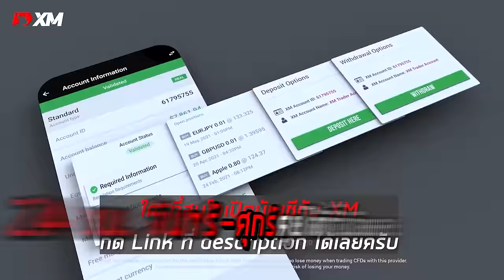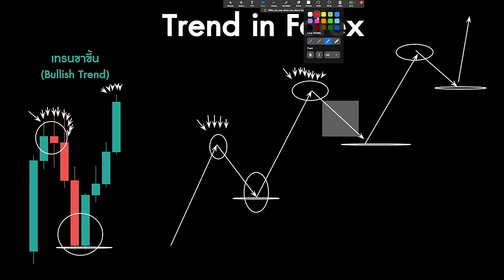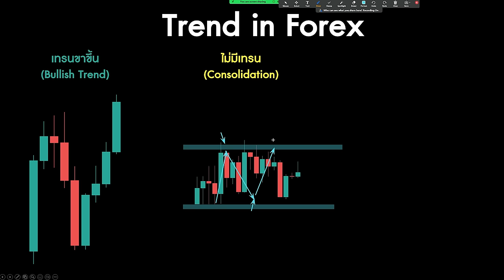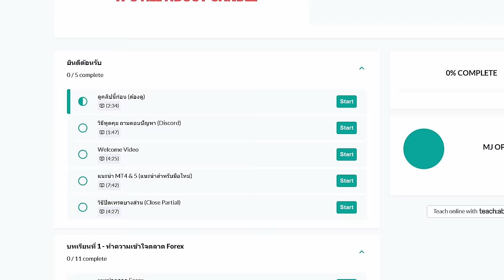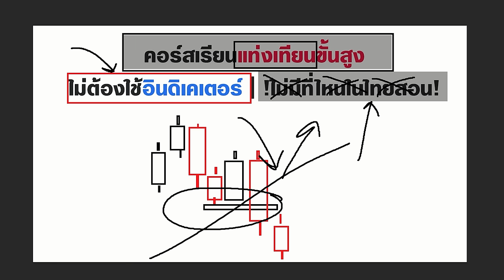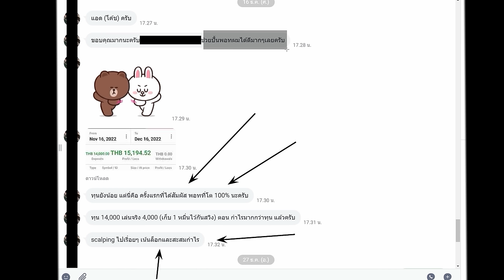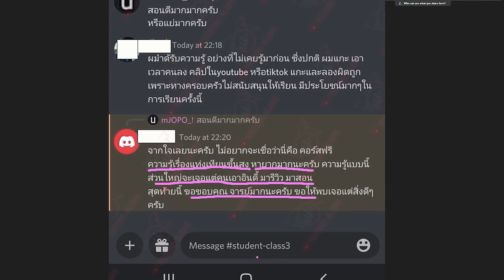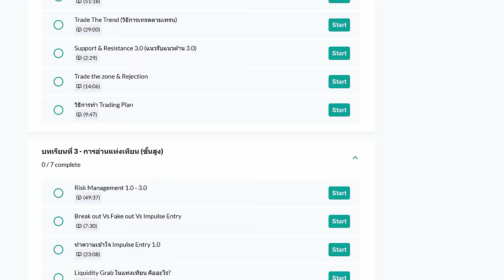สอนอ่านเทรน ฉบับเข้าใจได้เลย สำหรับมือใหม่ + มือกลาง | Forex Trend โดยละเอียด Ep.1